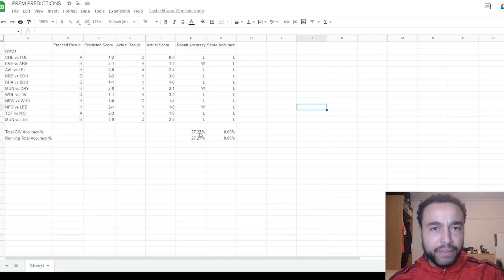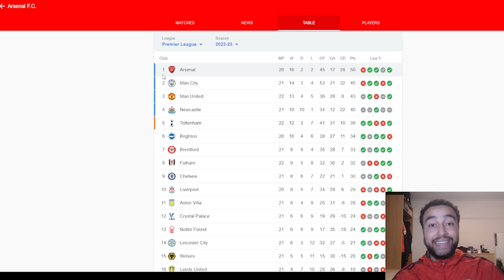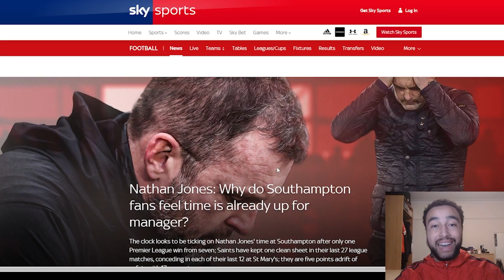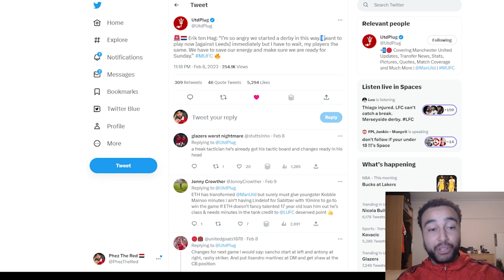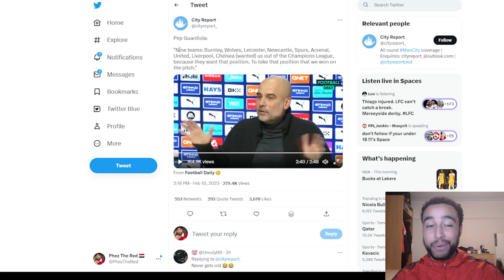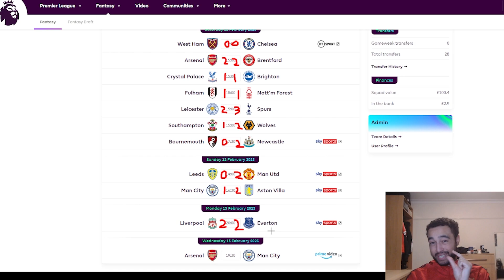GAMEWEEK 23 PREMIER LEAGUE PREDICTIONS!